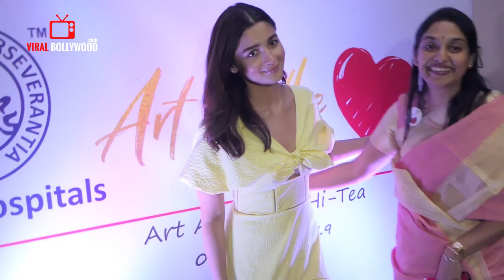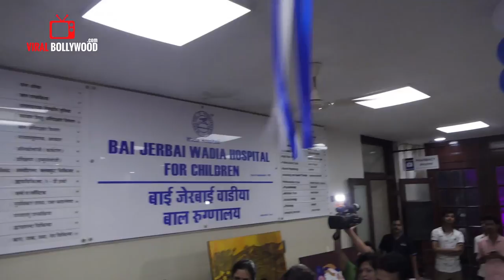Alia Bhatt Celebrating Art Of Heart | A Painting Exhibition At Wadia Hospital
Watch Alia Bhatt Celebrating Art Of Heart | A Painting Exhibition At Wadia Hospital